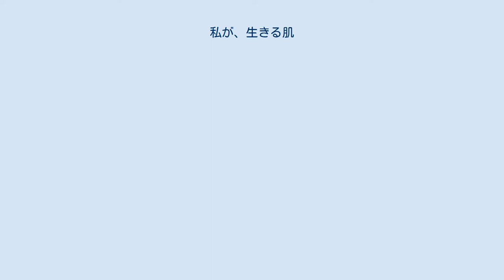私が、生きる肌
ペドロ・アルモドバルの監督映画
アルベルト・イグレシアスの作曲映画
『私が、生きる肌』（わたしがいきるはだ、スペイン語: La piel que habito、英語: The Skin I Live In）は、ペドロ・アルモドバル監督・脚本による2011年のスペイン映画である。
ティエリ・ジョンケの小説『蜘蛛の微笑』を原作としている。
 日本では2011年9月15日に第8回ラテンビート映画祭で上映され、2012年5月26日に一般劇場公開された。
 世界的な形成外科医ロベル・レガルが暮らすトレドの大邸宅の一室に、ベラと名乗る美しい女性が、レガル家で古くから働く初老の家政婦マリリアの監視の下、軟禁されている。
ベラはロベルの妻ガルに瓜二つであるが、実はガルは12年前に交通事故で全身火傷を負い、非業の死を遂げていた。
その後、ロベルは妻を救えたかも知れない「完璧な肌」を作り出すことに執念を燃やし、自らの開発した人工皮膚を使って、ベラを実験台にして彼女を亡き妻の姿に作り変えていたのだ。
ベラはそんなロベルを誘惑するが、ロベルはベラに惹かれつつも彼女の誘惑を拒む。
 そんな或る日、マリリアの息子セカが強盗を働いて指名手配され、匿ってくれと屋敷に現れる。
マリリアはセカを渋々屋敷の中に入れるが、セカはベラの存在を知ると、ロベルが留守であることをいい事に、無理矢理ベラの軟禁されている部屋に押し込み、ベラをガルと思い込んで犯す。
ベラは自分を屋敷から救い出してくれと頼み、セカの望むままに抱かれる。
ちょうどその時にロベルが帰宅し、セカを射殺する。
ロベルがセカの遺体を埋めている間、マリリアはセカがロベルの父違いの弟であり、ロベルの実母が自分であることをベラに語る。
セカの父親は使用人だが、ロベルの父親は先代のレガル家の主人であり、正妻に子ができなかったため、主人とマリリアの間に生まれた子をレガル家が引き取り、マリリアに世話をさせて育てたのだ。
そして、今回と同じように警察から逃れて来たセカを匿ったことを切っ掛けに、ロベルの妻ガルがセカと不倫関係になり、駆け落ちの途中で交通事故に遭って大火傷を負ったこと、又一命は取り留めたにもかかわらず、自らの焼け爛れた姿を苦にして部屋の窓から投身自殺したこと、更にロベルとガルの娘ノルマが母の自殺を目撃して心に大きな傷を負い、その後同じように自殺したことを、マリリアはベラに語って聞かせる。
 その夜、ロベルとベラは肉体関係を結ぶが、セカの陰茎によりベラの性器が傷付けられた為に、挿入することができないまま、2人は眠ることにする。
そして、2人の回想として、ベラの正体が明かされる。
 6年前、ロベルと娘ノルマは知人の披露宴に出席していた。
ノルマは母の非業の死で精神を病んでいたが、その頃には状態が落ち着いており、披露宴会場で出会った地元の仕立て屋の息子ビセンテと一目で惹かれ合う。
薬とアルコールの勢いも有り、2人は庭の叢で関係を結ぼうとするが、その途中でノルマが発狂する。
慌てたビセンテはノルマを殴って気絶させて逃げ出すが、その様子をロベルに目撃されてしまう。
ノルマは完全に正気を失い、父であるロベルのことすら分からなくなる。
ロベルは娘の復讐の為に、ビセンテを誘拐して監禁する。
そしてノルマが自殺すると、ロベルは屋敷内の手術室でビセンテに性転換手術を施す。
更にロベルはビセンテの顔を整形し、自ら開発した人工皮膚を使って亡き妻ガルに似せて行くと、「彼女」にベラの名を与えたのだった。
 ロベルを愛していると云うベラをロベルは信用する。
そして漸く結ばれることになった2人だったが、ロベルが油断した隙に、ベラはロベルが隠し持っていた拳銃を盗み出すと、ロベルを撃ち殺す。
銃声を聞いて駆け付けたマリリアも撃ち殺したベラは、屋敷を逃げ出し、生まれ故郷に戻る。
そして自分がビセンテであることを実母に告げる。
 ※括弧内は日本語吹替 ペドロ・アルモドバルは、本作公開の10年前に原作を読んだ。
時間をかけて脚色し、ジョルジュ・フランジュの『顔のない眼』とフリッツ・ラング脚本のスリラー映画に影響を受けた。
 2002年、監督はアントニオ・バンデラスとペネロペ・クルスを主演としてプロジェクトを発表したが、最終的にバンデラスとエレナ・アナヤに落ち着いた。
製作会社はエ...